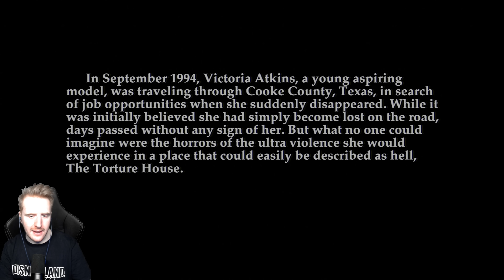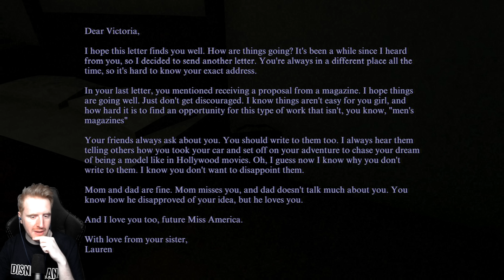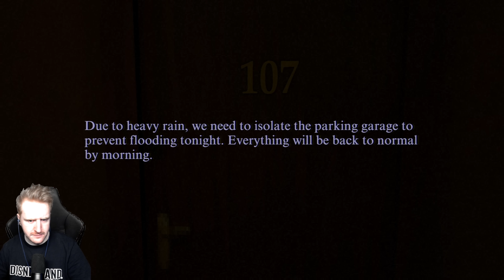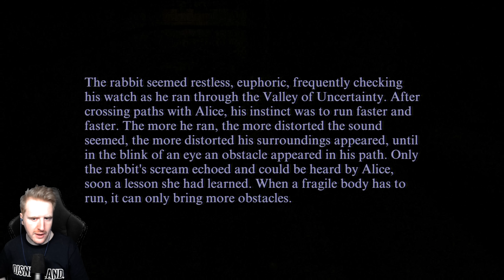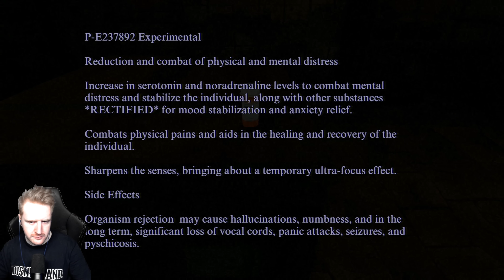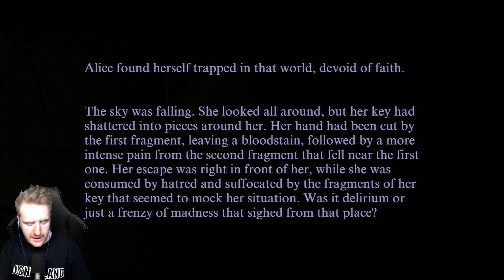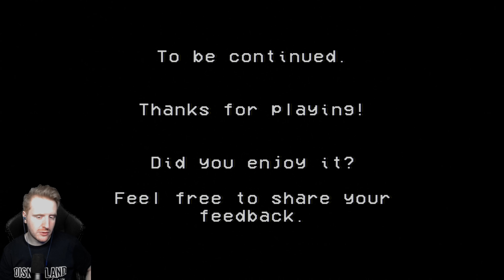ENTREVISTA DE TRABAJO ACABA EN SECUESTRO *JUEGO DE TERROR* - THE TORTURE HOUSE GAMEPLAY ESPAÑOL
En este gameplay en español completo la parte 1 de The Torture House, un juego de Terror / Horror Game en el que nos secuestran.
Un saludo!